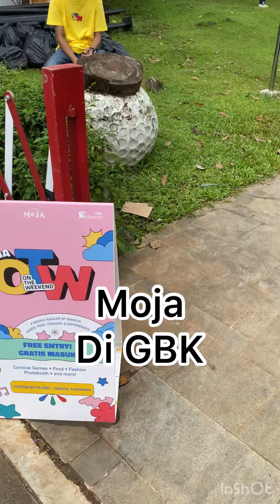OTW MOJAA DI GBK, event Kuliner di GBK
Terletak di sebelah hutan kota plataran
Festival kuliner n play di gelora bung karno
Banyak tenan makanan disini.
Bisa piknik ala2 di drakor sembari ngeliat ikan2 lagi bercerita.
Yuk komen kemana lagi neh kita